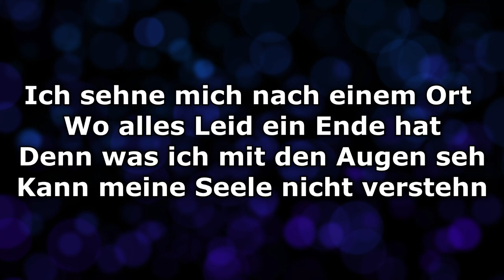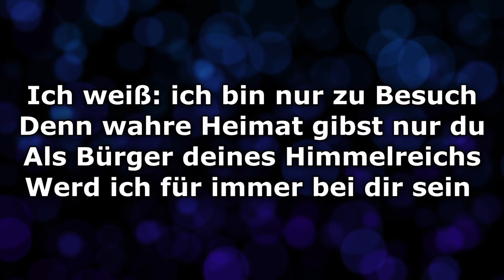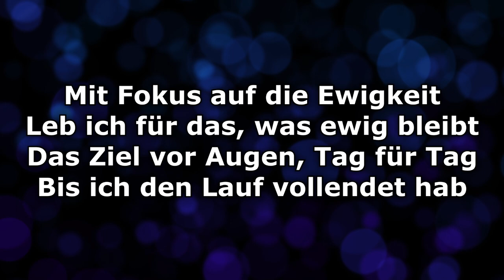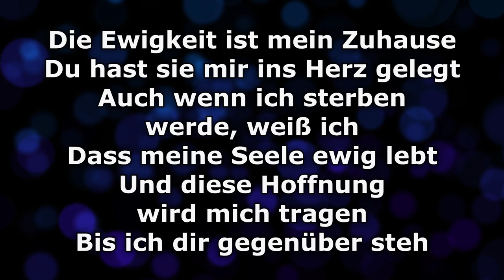Ewigkeit (Outbreakband) - Text/Lyrics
Text:

Vers 1
Ich sehne mich nach einem Ort
Wo alles Leid ein Ende hat
Denn was ich mit den Augen seh
Kann meine Seele nicht verstehn

Vers 2
Ich weiß: du hast den besten Plan
Auf den ich mich verlassen kann
Auf jedem noch so schweren Weg
Schau ich auf das, was nie vergeht

Chorus
Die Ewigkeit ist mein Zuhause
Du hast sie mir ins Herz gelegt
Auch wenn ich sterben werde, weiß ich
Dass meine Seele ewig lebt
Und diese Hoffnung wird mich tragen
Bis ich dir gegenüber steh

Vers 3
Ich weiß: ich bin nur zu Besuch
Denn wahre Heimat gibst nur du
Als Bürger deines Himmelreichs
Werd ich für immer bei dir sein

Vers 4
Mit Fokus auf die Ewigkeit
Leb ich für das, was ewig bleibt
Das Ziel vor Augen, Tag für Tag
Bis ich den Lauf vollendet hab

Ending
Ich werd dir gegenüber stehn

Produktion: Stefan Schöpfle
Live Recording: Simon Lochner
Solist: Pala Friesen
Backing Vocal: Mia Friesen
Editing: Stefan Schöpfle, Simon Lochner
Mix: Sam Gibson
Master: Bruno Gruel
Cover: Arne Jansen, Juri Friesen
Kamera: Noah Benjamin, Jonas Haldemann, Dominik Ruf
Schnitt: Noah Benjamin